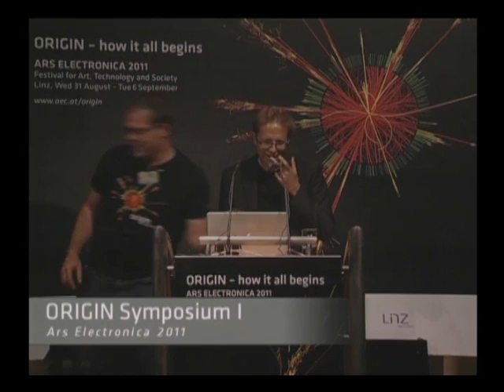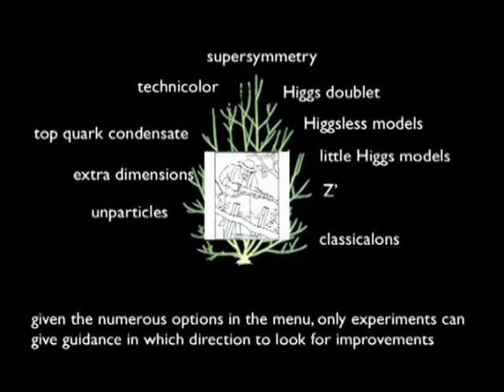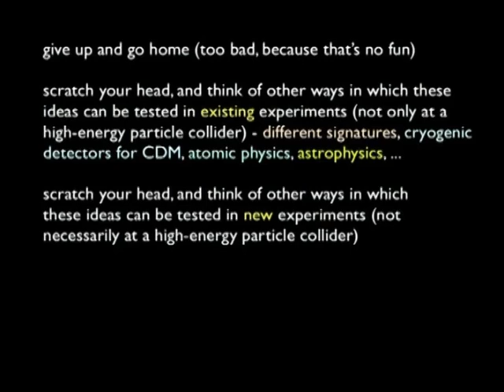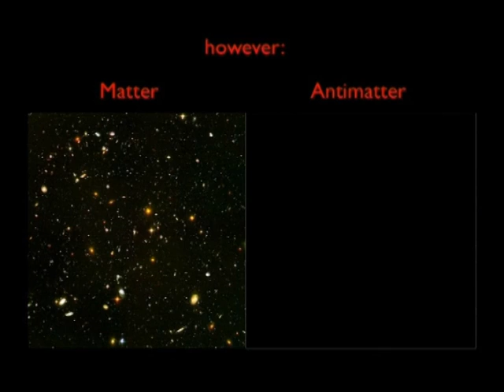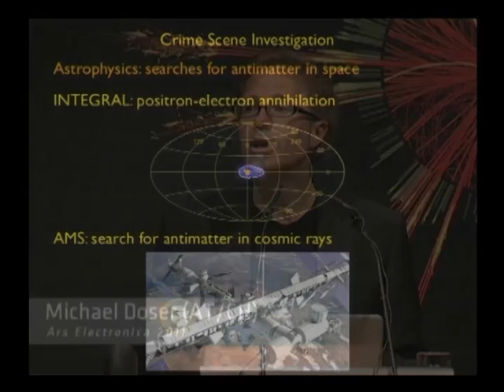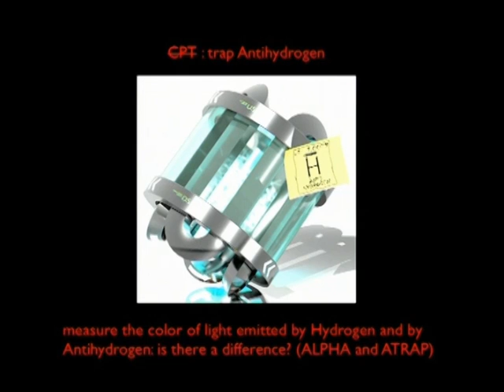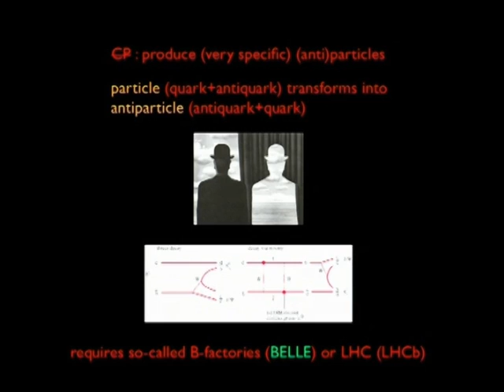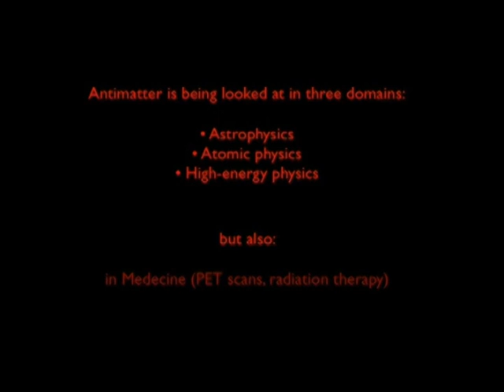Origin Symposium I - Michael Doser - EN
After a short break, the first symposium continues with Michael Doser (AT/CH) about Antimatter and "New Physics": All That Anti-Matters

moderated by Gerfried Stocker